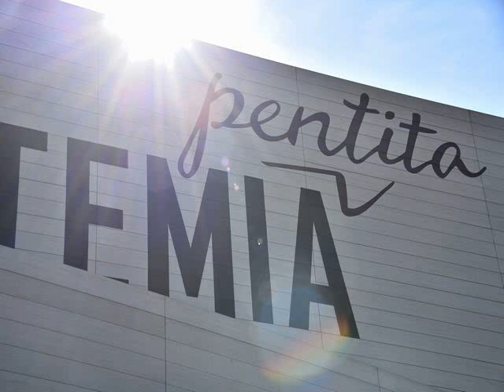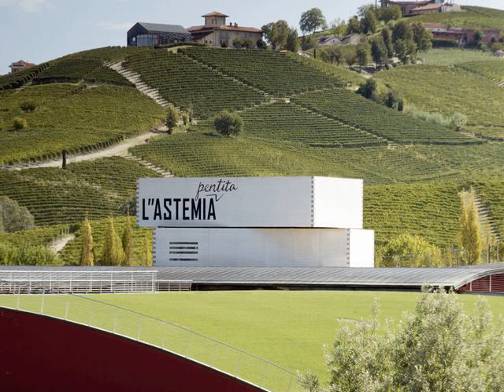outside waterproof wall panels Dijon